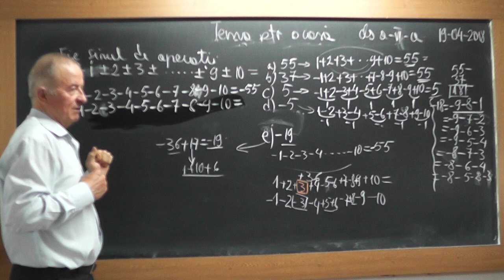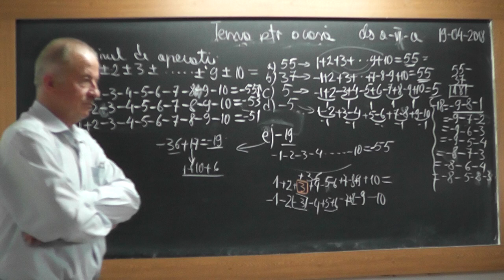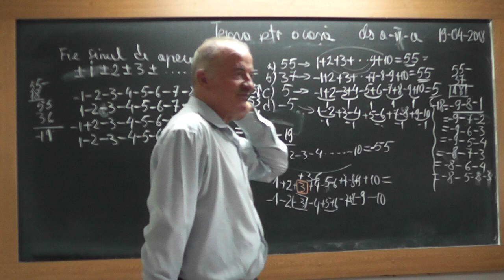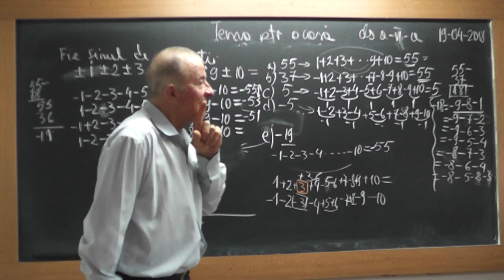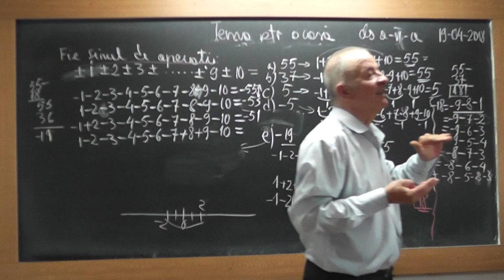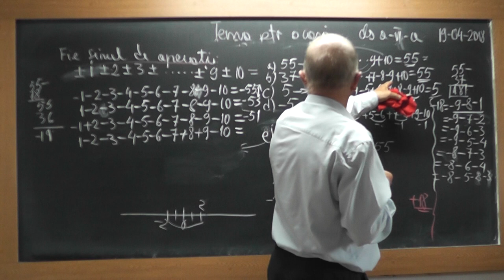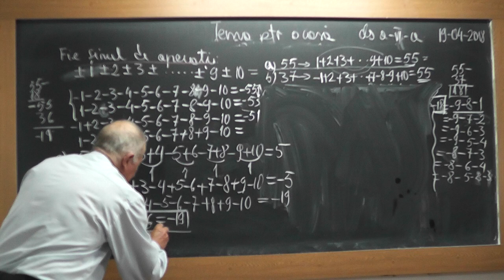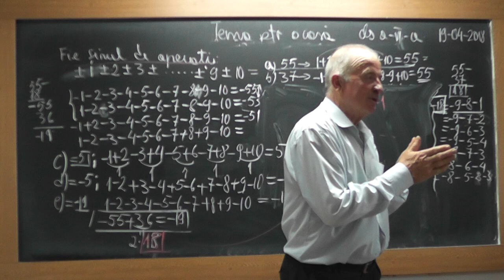2/2 1717 Clasa 6 Semnele la algebra Repartizarea semnelor + - intr-o suma Gauss pt. obt rezultat fix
Aceste lectii sunt SUSTINUTE de VOI si daca va sunt utile, as aprecia un Like, Share, Comment - In aceasta lectie de matematica pe care o puteti vedea in direct si pe ne ocupam de tema pentru acasa la clasa a VI-a la algebra. Din cuprins: Sume Gauss, Semnele la algebra, Exercitii in care trebuie sa repartizam semnele + si - intr-o suma Gauss pentru a obtine un anumit rezultat.